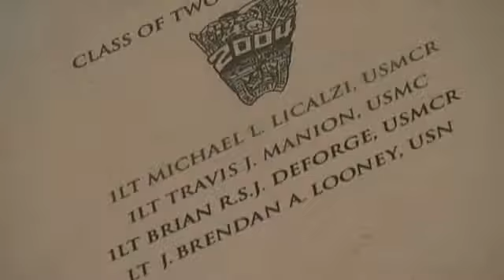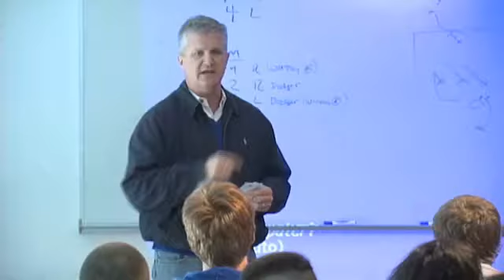DeMatha & LaSalle lacrosse game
DeMatha v. LaSalle  (April 2011), honoring fallen heroes  Lt.Brendan Looney & Lt.Travis Manion.

Video courtesy of CSNWashington.com.